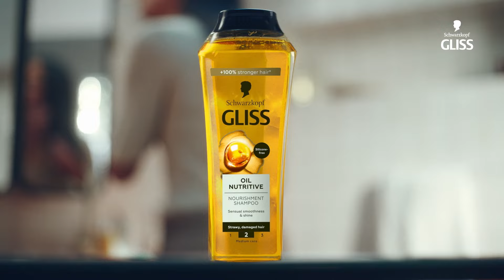ŠAMPONI GLISS. ZA VSAK TIP LAS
Okrepi svoje lase in naj bodo zdravi, voljni ter sijoči! NOVA izboljšana formula šampona za lase Gliss vsakemu tipu las zagotavlja tisto, kar potrebujejo. Formula, posebej razvita za dolge, blond in posvetljene lase, za poškodovane in izsušene ter razcepljene konice in normalne lase. Preizkusi Gliss – popolno rešitev za vsak tip las. Preizkusi novi šampon Gliss ter uživaj v močnejših in bolj zdravih laseh.